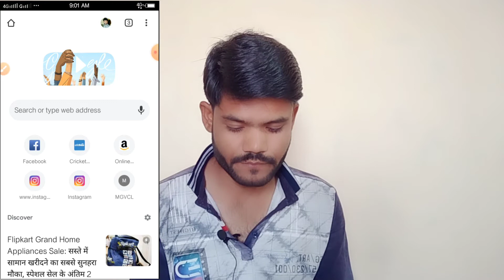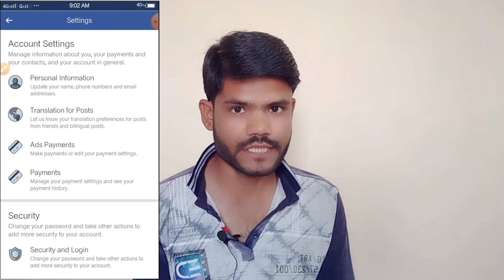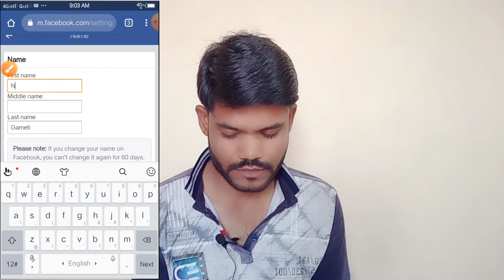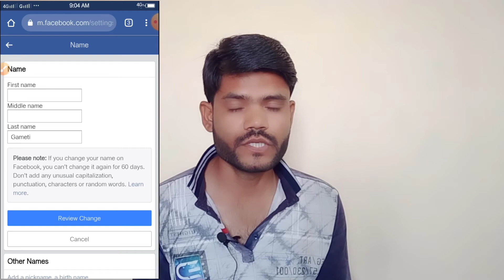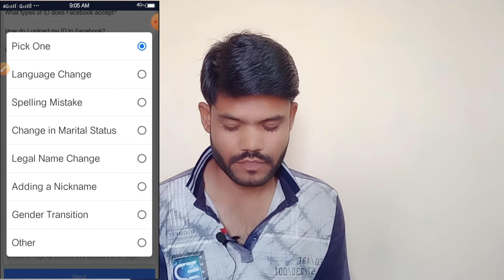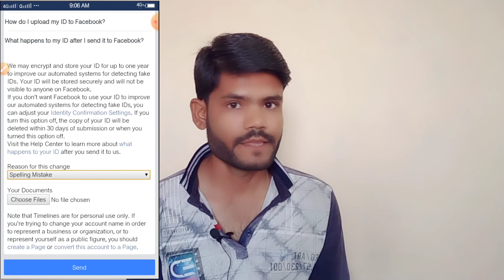How to change Name in facebook | Facebook Name change error | Fb account name change form#Technonir